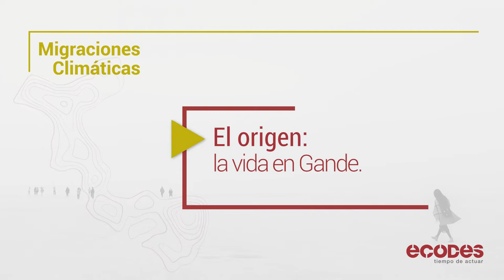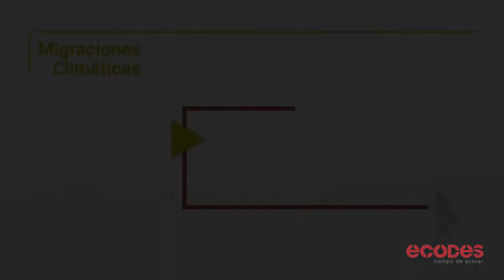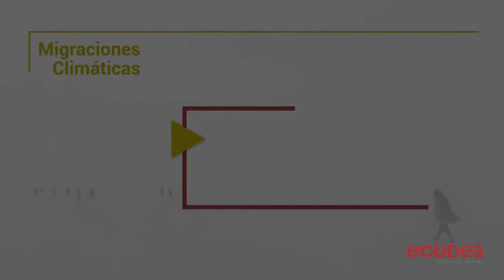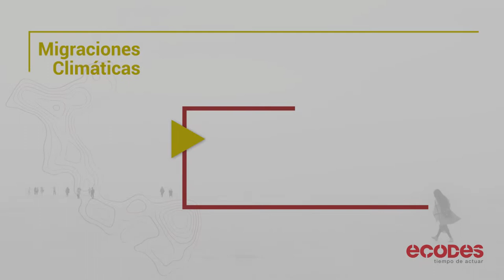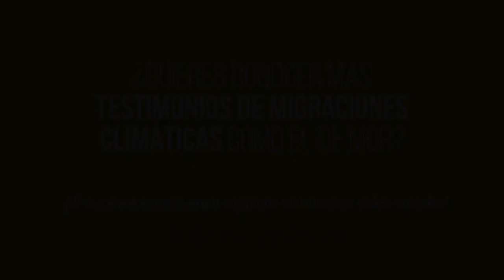Poniéndole rostro a las migraciones climáticas | Mor, Senegal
Con este proyecto pretendemos dar visibilidad a migrantes climáticos que hoy conviven entre nosotros, pero permanecen invisibles ante la sociedad. Recurrimos a su testimonio, a su voz, a su historia personal. Son migrantes climáticos que hoy residen en Aragón, pero su historia va mucho más allá. Mor, de Senegal, nos lo cuenta así.